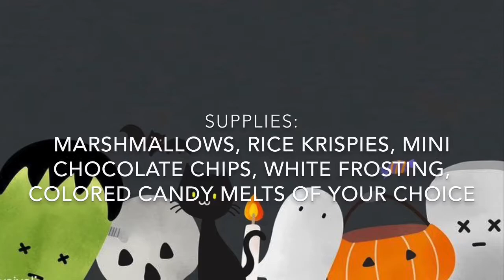Monster Rice Krispy Treats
Follow our creative staff member Ivania's simple recipe for Halloween-inspired Monster Rice Krispy Treats!